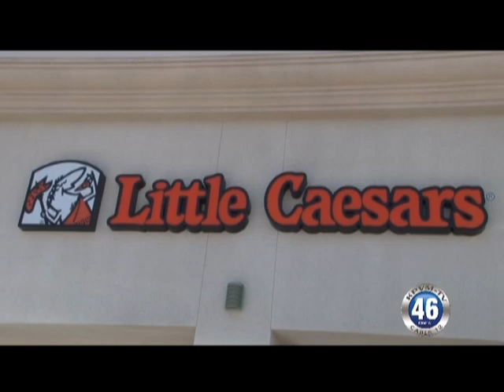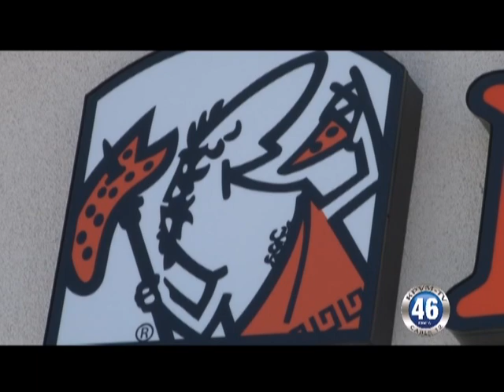07/20/2011 Little Caesar Ribbon Cutting at Hwy 160.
Yesterday The chamber of commerce held a ribbon cutting for Pahrump's newest business.